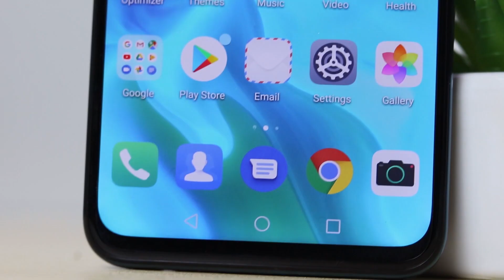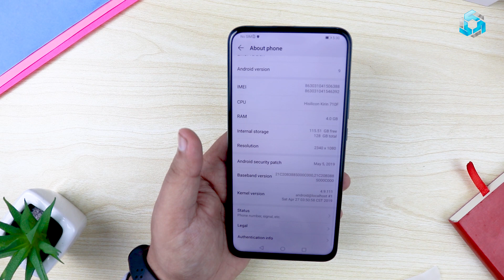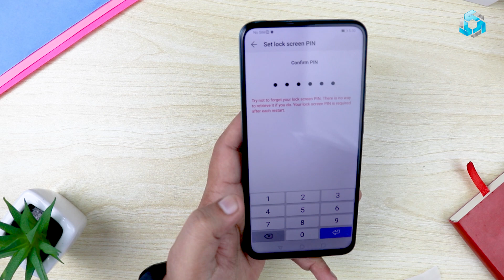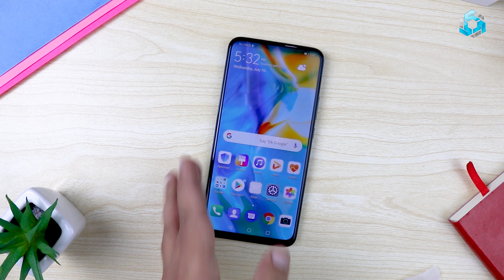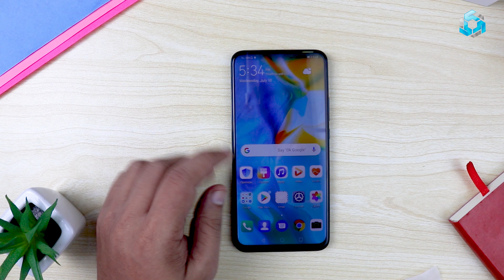Huawei Y9prime 2019 | Popup selfie with smart price | Unboxing quick review camera samples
Assalam o alikum today i unbox Huawei y9 prime 2019 4gb ram 128gb storage kirin 710F and many more with smart price tag. i hope you will like this video.